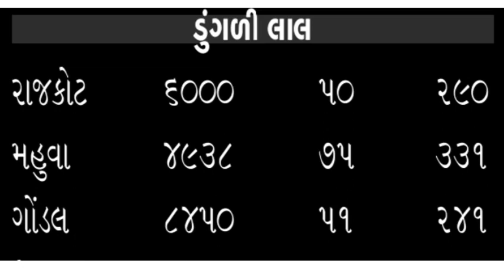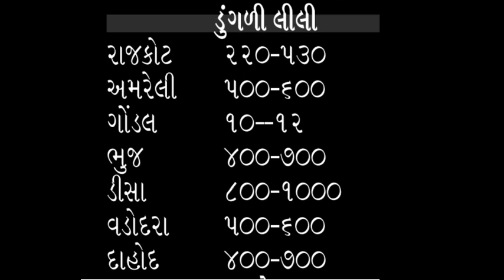આજનાં ડુંગળીના ભાવ | મહુવા/ભાવનગર/ગોંડલ Ajna bajar bhav | Dungli na bajar bhav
{Search keywords}

1) ડુંગળીના ભાવ
 2)Dungli na bhav
 3) આજના ડુંગળી ના બજાર
 4) આજના તાજા બજાર ભાવ
5) બજાર ભાવ આજના
6) રાજકોટ માર્કેટ યાર્ડના ભાવ ડુંગળીના
7) ગોંડલ માર્કેટ યાર્ડના ભાવ ડુંગળીના
8) મહુવા માર્કેટ યાર્ડના ભાવ ડુંગળીના
9) ભાવનગર માર્કેટ યાર્ડના ભાવ ડુંગળીના
10) ભાવનગરમાં ડુંગળીના ભાવ
11) મહુવામાં ડુંગળી ના ભાવ
12) ગોંડલમાં ડુંગળીના ભાવ
13)Rajkot Market yard
14)Gondal Market yard
15)Mahuva Market yard
16)Bhavnagar Market yard
17)Surat Market yard
18)Aaj na taja bajar
19) બજારભાવ
20) commodity price
21) commodity price dungli

BhavnagarMarketyard Bhavngarmarketyardnabhav Aajnatajabajarbhav આજનાતાજાબજારભાવ commodityprices commoditypricesdungli commodityrate ડુંગળીના ભાવ dungli na bhav આજના ડુંગળી ના બજાર આજના તાજા બજાર ભાવ બજાર ભાવ આજના રાજકોટ માર્કેટ યાર્ડના ભાવ ડુંગળીના ગોંડલ માર્કેટ યાર્ડના ભાવ ડુંગળીના મહુવા માર્કેટ યાર્ડના ભાવ ડુંગળીના ભાવનગર માર્કેટ યાર્ડના ભાવ ડુંગળીના ભાવનગરમાં